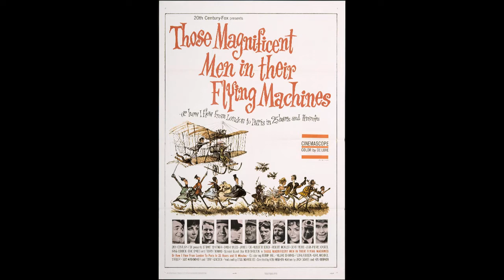Those Magnificent Men and Their Flying Machines—Organ Cover (+ Sheet Music)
Theme song from 'Those Magnificent Men and Their Flying Machines' composed by Ron Goodwin and arranged by G Hutch. Played via Hauptwerk.